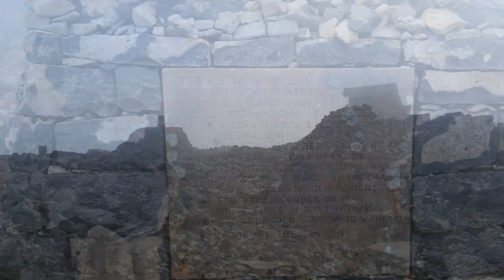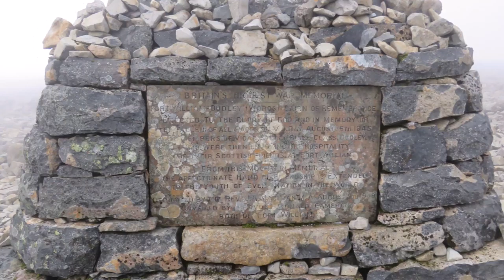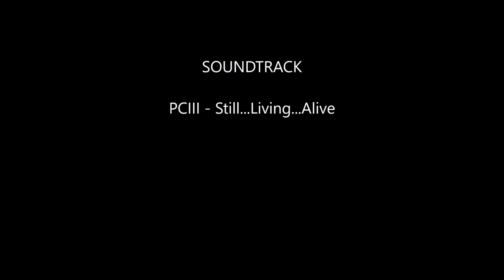Ben Nevis, 2nd August 2016, Team Bates.